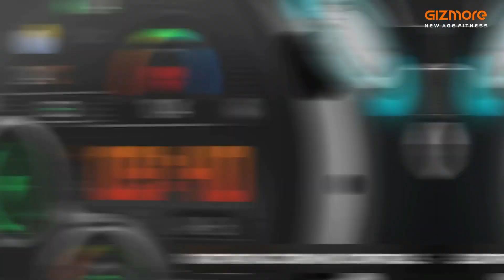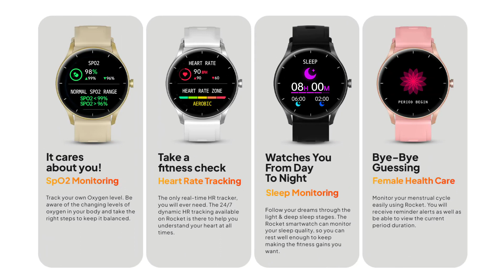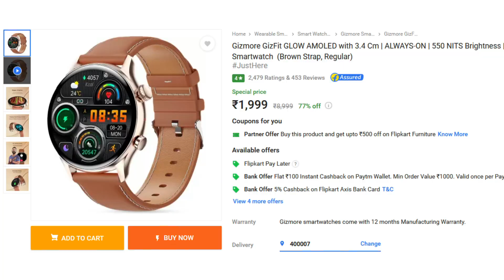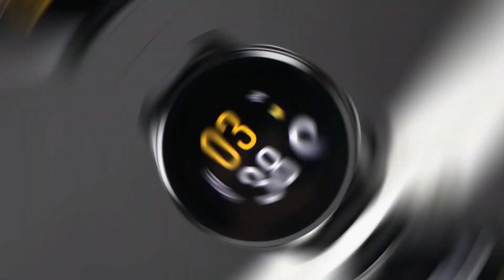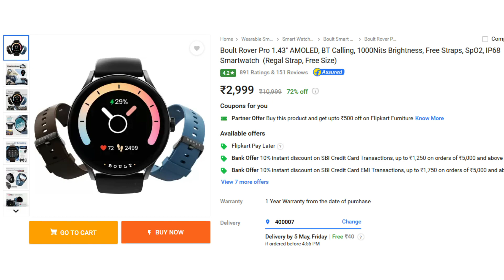Top 5 Best Smartwatch Under ₹3000 (2023) ⚡ Best Round Dail Calling Smartwatch Under 3000 ⚡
Best Smartwatches Under 3000 Links :-

▪ NoiseFit Force

▪ Fire-Boltt Rocket

◈◈◈◈◈◈◈MUSIC USED◈◈◈◈◈◈◈
Crockpot NCS - @YoutubeMusicLibrary

Keep Supporting 😇🙏